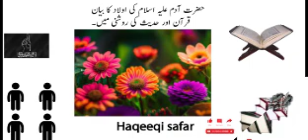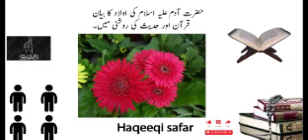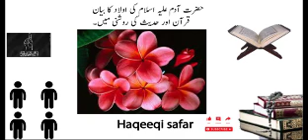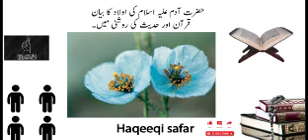Hazrat Adam aur Hawwa A.S ki kaseer aulad Quran aur Hadith ki roshni mein in Urdu/Hindi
Es channel pe aap Quran aur Hadees ki di gayi talimat hasil kar sakte hein aur apne aur apne bachoun ke ilm mein izafa kar sakte hein.Allah pak hum sab musalmano ko quran aur hadees ki talimat par amal karne ki taufeeq ata kare aameen.

Hazrat Adam aur Hawwa A.S ko Allah ne kaseer aulad atta ki janiye quran aur Hadith ki roshni mein.